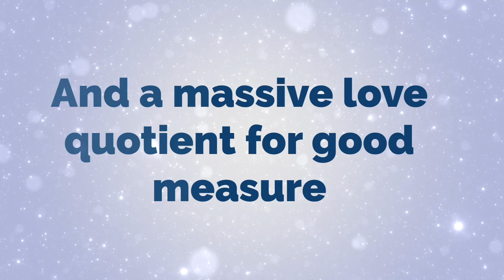QSparks - Adelita Shares What Her Wonderful Thing Did For Her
By wearing her QTWave device, Adelita shares how it took away her pain. Has this happened to you, too?